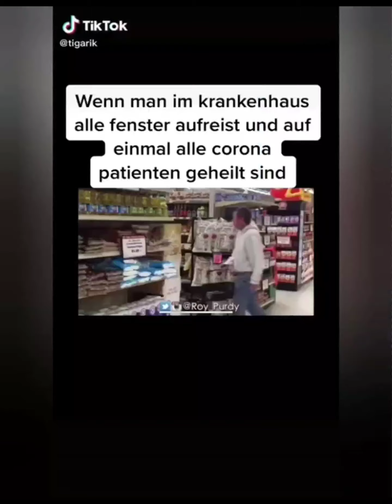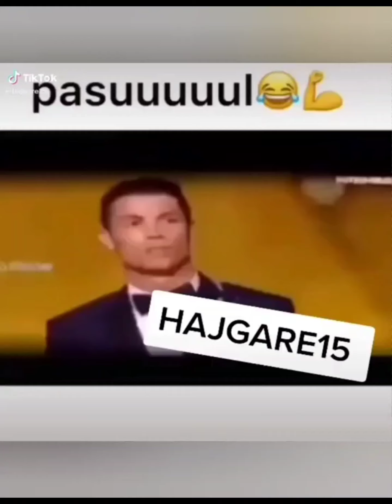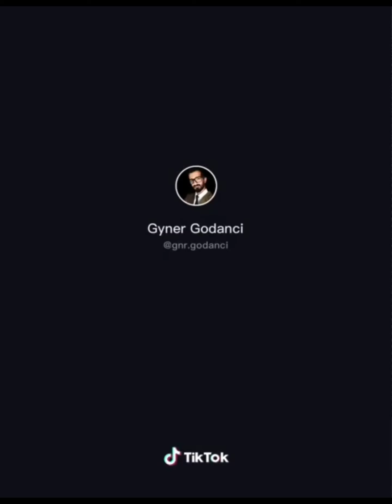TikTok Top Albanian Compilation - Mr.Ronaldinho (Gezuar 2021)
Gezuar 2021